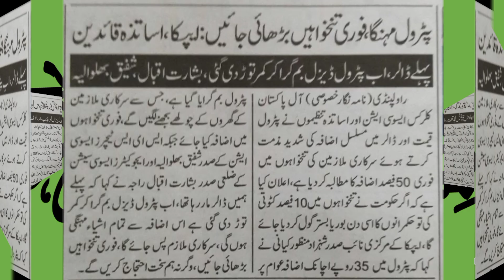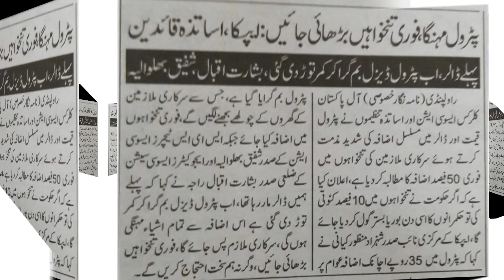Demand of pay increase | Pay Increase Latest News| Pay Increase News today | ILMI INFO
This video will tell you about the demand of pay increase due to increase in petroleum and dollar prices.